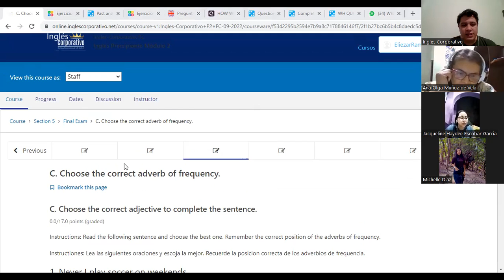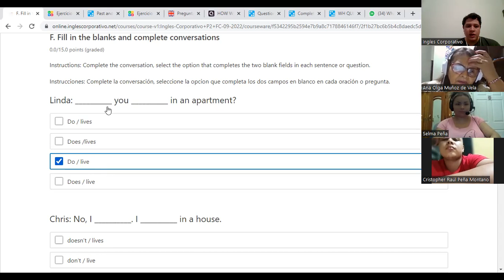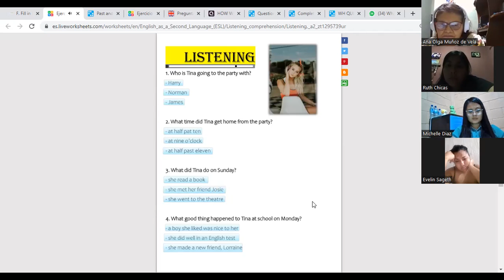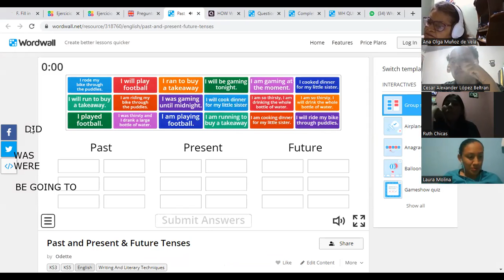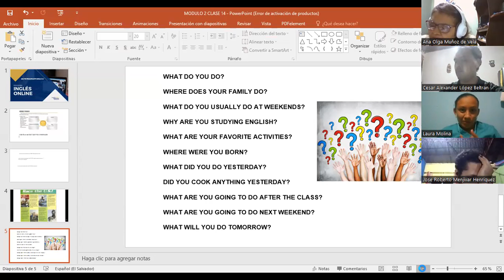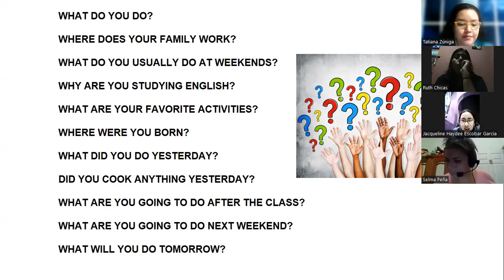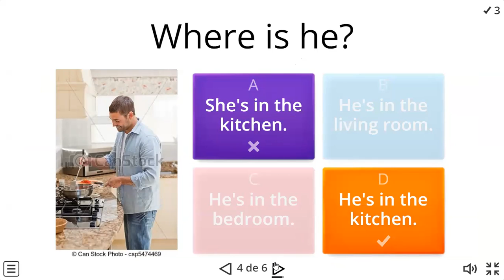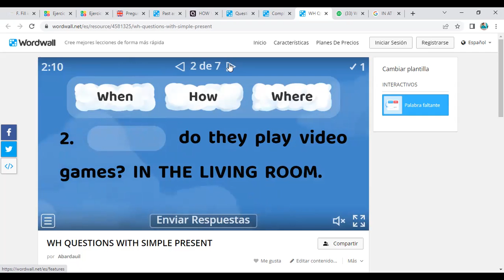Inglés Corporativo-30-09-22-FINAL EXAM